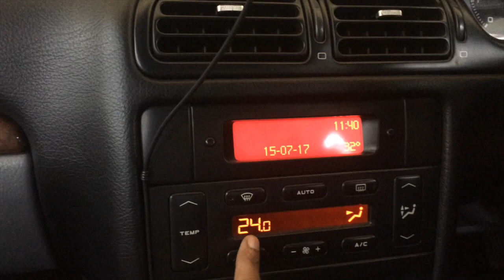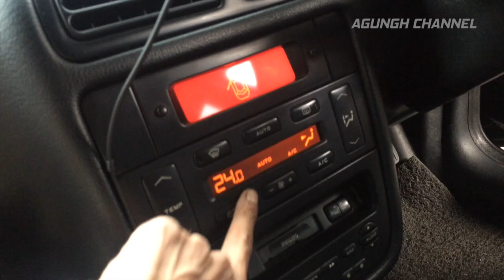How To Replace AC Relay in BSI Unit - PEUGEOT 406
Air Conditioner System PEUGEOT 406 problem, there are several parts need to be checked. This video shows you how to replace old AC relay in BSI unit.

Jasa perbaikan hubungi via WA: 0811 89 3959